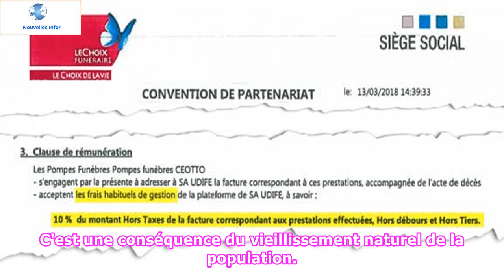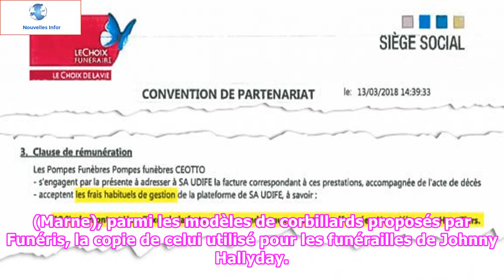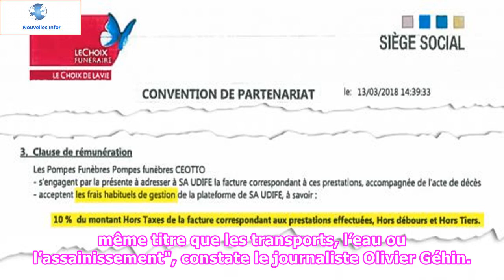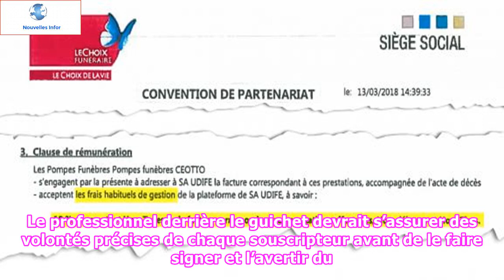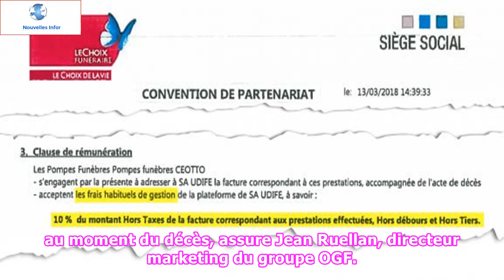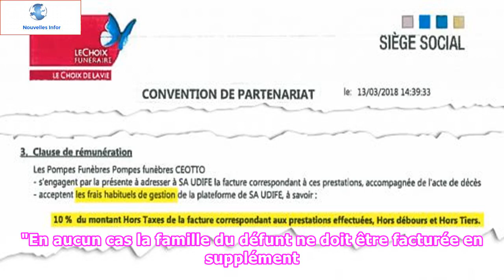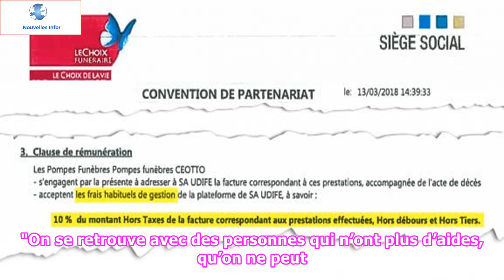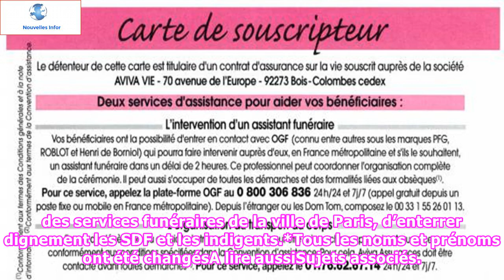ENQUÊTE FRANCEINFO. Commissions illégales, contrats douteux... Les arnaques du marché des obsèques